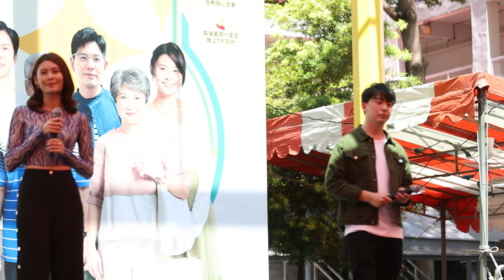有你来作伴 (中文版) - 陈楚寰 Denise Camillia, SHIN 许庆锐 《亲家, 冤家做头家》见面会 [4K]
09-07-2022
《亲家, 冤家做头家》见面会
Kreta Ayer Square